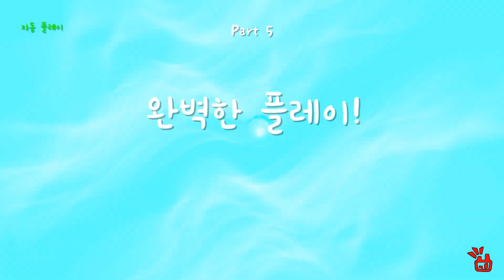[ Adofai / Team Vega ] Leaf - Alice in Misanthrope Part_5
이틀컷 ㅎㅎ